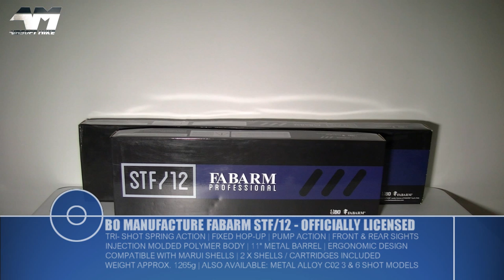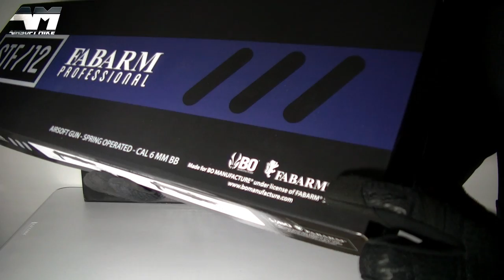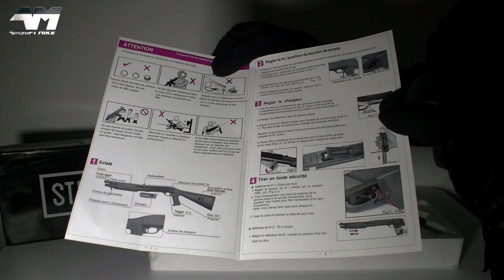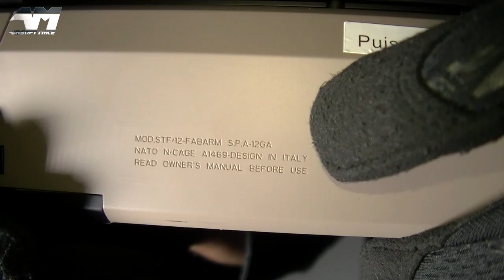FABARM STF-12 / BO MANUFACTURE / Airsoft On a Budget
AIRSOFT ON A BUDGET.. is back! And this time it's the officially licensed Fabarm STF-12! Rainbow Six anyone?

KNOWN AIRSOFT STOCKISTS
(PRICES VARY From 50 to 80)
Airsoft.tiger111hk.com
Airsoftworld.net
Redwolfairsoft.com
Airsoftstation.com
Landwarriorairsoft.com
Evike.com
Airsoftmegastore.com
Bombupairsoft.co.uk
Wolfarmouries.co.uk
Softairgames.net